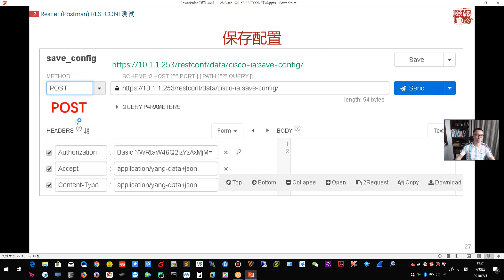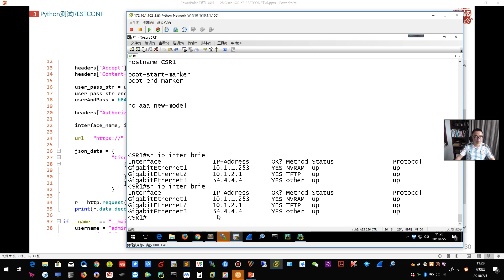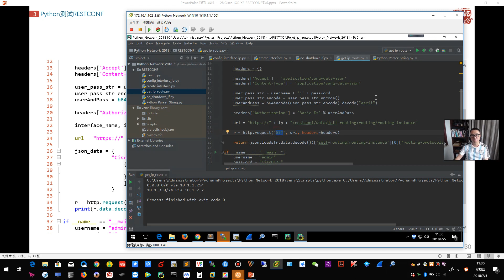教主技术进化论 2018 第28期RESTCONF 3 Python测试